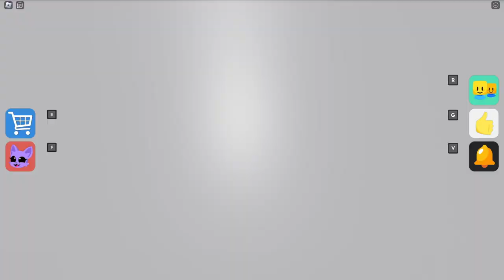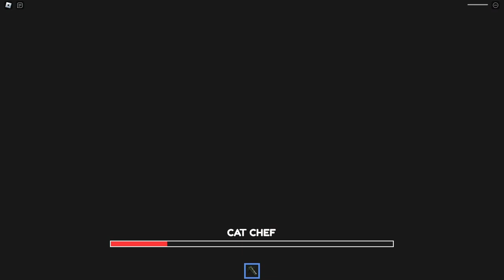CAT NAP BARRY'S PRISON RUN [OBBY]